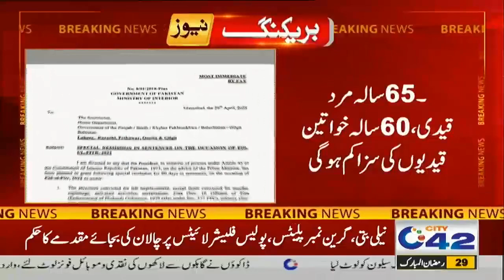Eid Ul Fitar | Good News For Prisoners